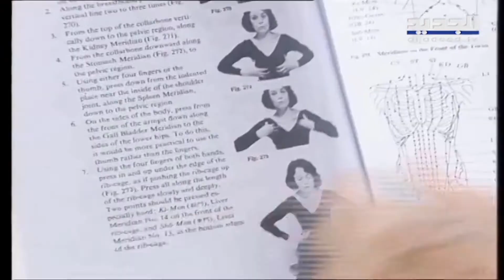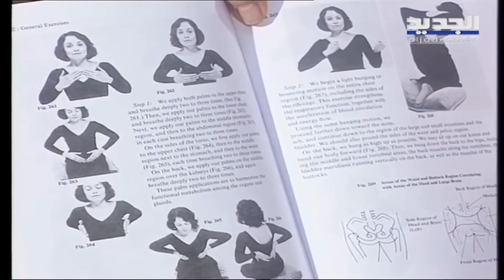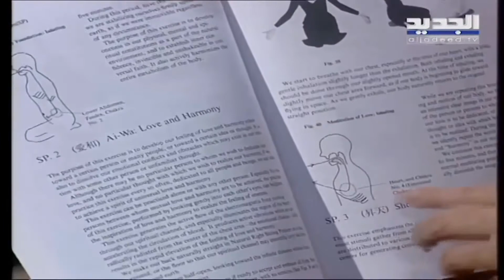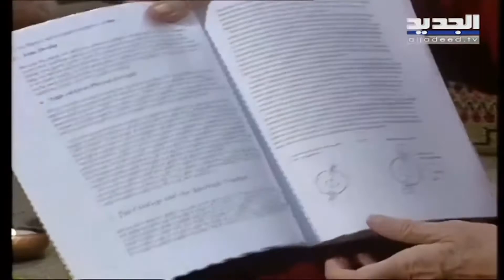الثورة الحلقة التاسعة